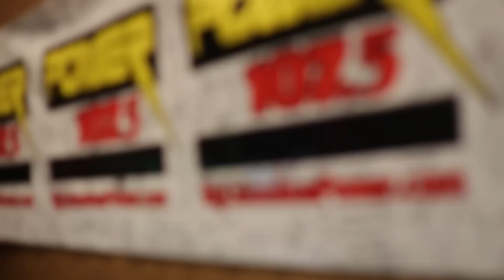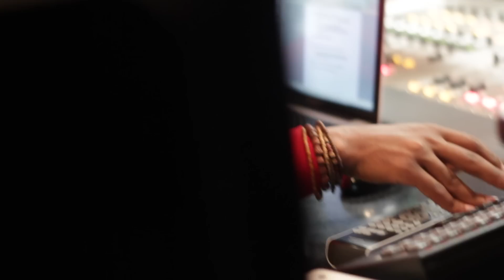Yaves x DezArnez x Power 107.5 x Makiahnailah x Granville x Street Soldiers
some "in studio" footage of 107.5 's Street Soldiers Hosted by Yaves Ellis with guest Dezarnez, Makianailah and Granville (asst coach at East High and former player of Chicago Bulls); touching on important topic education and other various important topics of the year

follow @YavesEllis @DezArnez @Makianailah

visit Mycolumbuspower.com Kingsrowe.com Yavesmusic.com

captured/ edited by: Aaquil (can follow @AaquilClay)